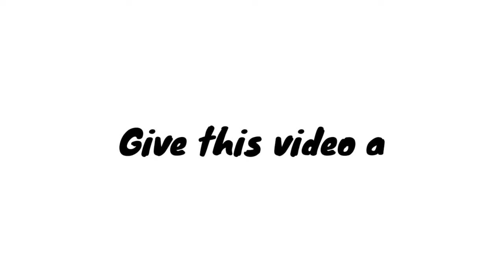Funny Cat Photos (Meme)